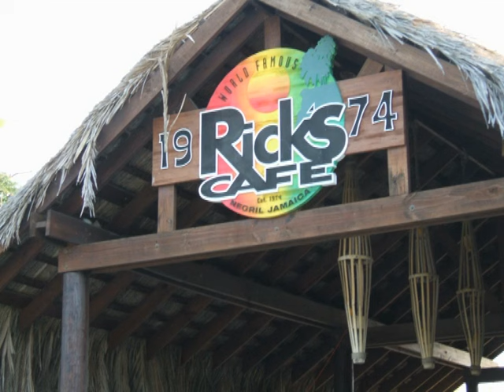GINO e GRAZIA - Negril, Giamaica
Isola dai mille colori